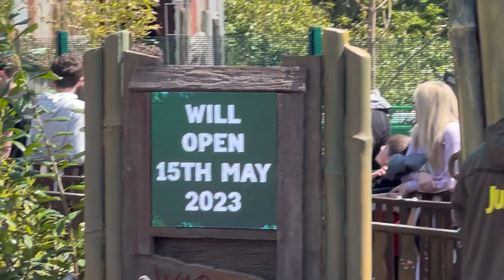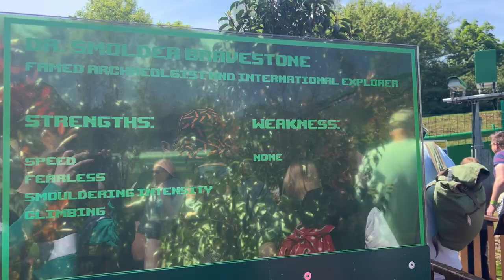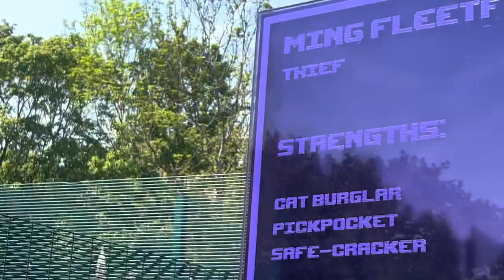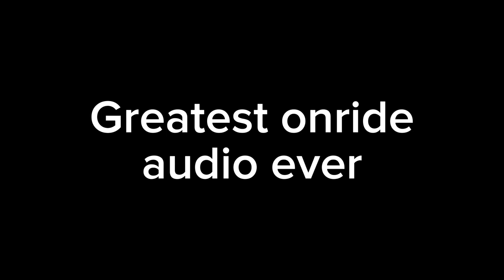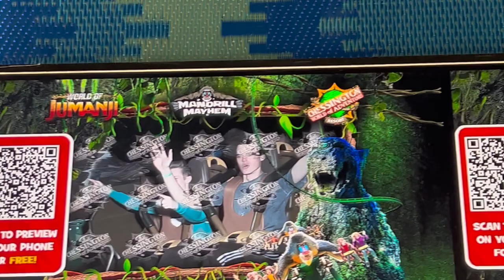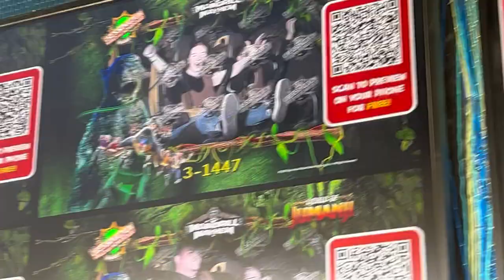THE WORLD OF JUMANJI Preview Event- Chessington World Of Adventures Vlog 2023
Budget Productions Presents... The World Of Jumanji Preview Event Vlog 2023!

Starring:
Jack Vickers
Josh Foxon
Jacob Founatain
Freddy Monk